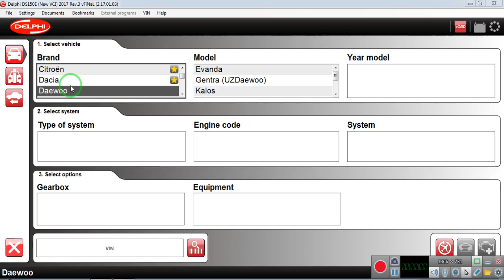DIAGNOSTICS ALL CARS All Daewoo evanda gentra kalos lancetti matiz nexia diagnostics scanning obd2